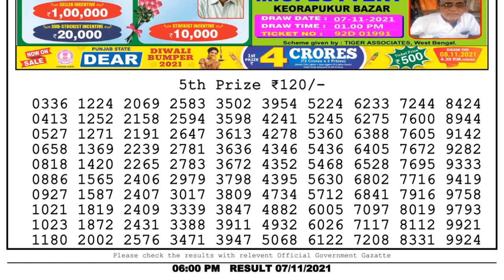Nagaland State Lottery 06:00 PM 07/11/2021 Lottery Sambad Result